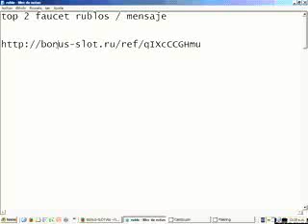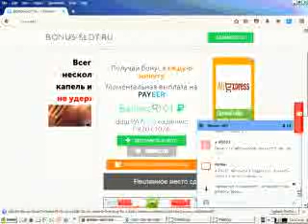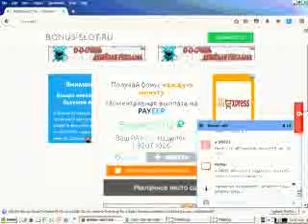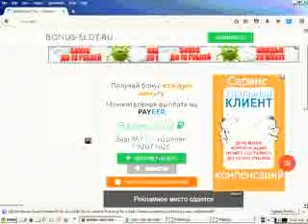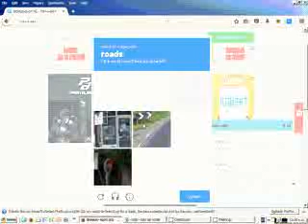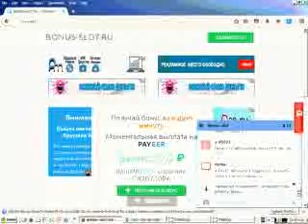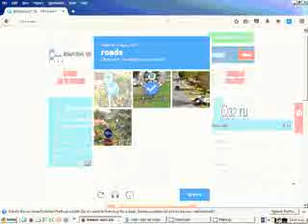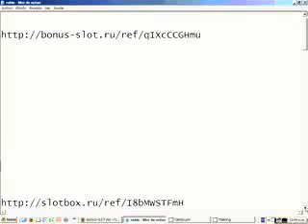top 2 faucet rublos / meditación ser feliz